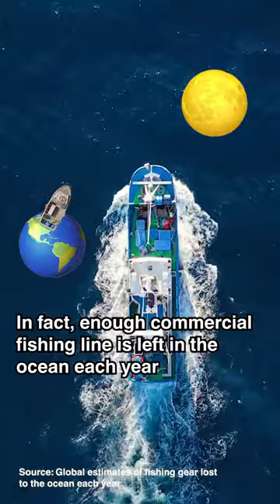Meet the heroes defending our seas!